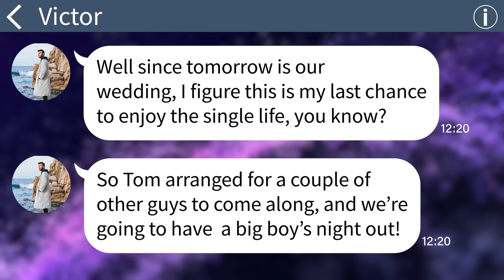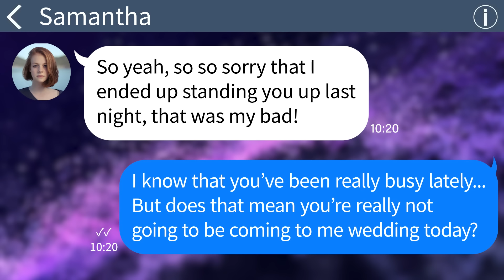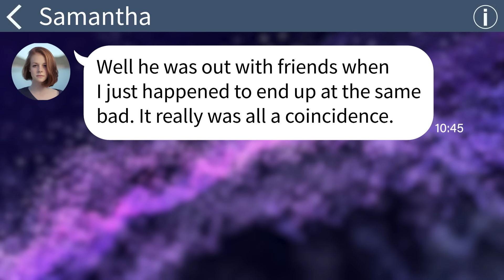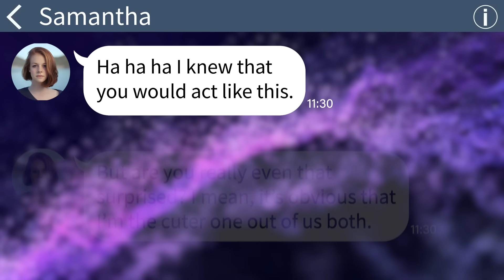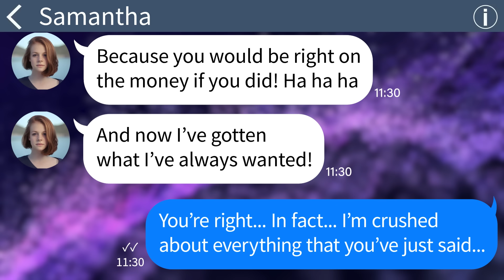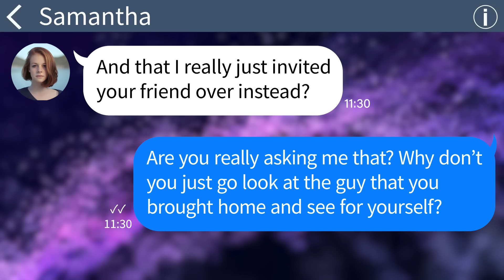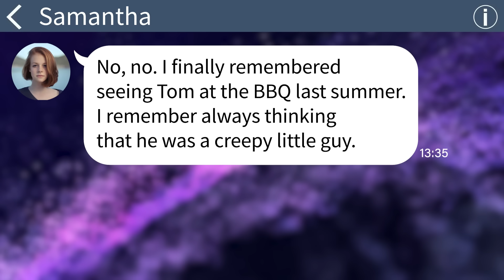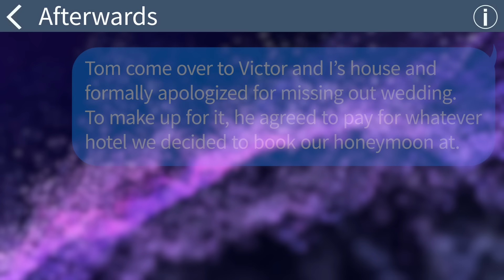【Apple】 My friend stole my fiancé on the day of our wedding